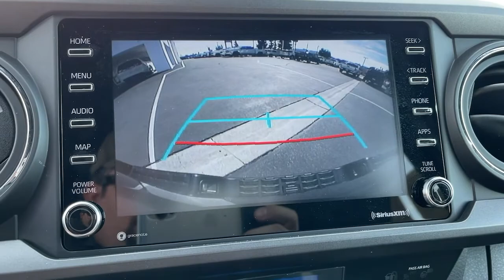2021 Toyota Tacoma_2WD Pasadena, Glendale, Los Angeles, San Gabriel Valley, Monrovia DT55908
Black Used 2021 Toyota Tacoma_2WD available in 721 E. Central Ave., Monrovia, California at Sierra Chevrolet. Servicing the Pasadena, Glendale, Los Angeles, San Gabriel Valley, Monrovia, CA area.
2021 Toyota Tacoma_2WD TRD Sport - Stock#: DT55908 - VIN#: 3TMAZ5CN0MM155908

Sierra Chevrolet
721 E Central Ave

Midnight Black Metallic 2021 Toyota Tacoma TRD Sport V6 RWD 6-Speed Automatic 3.5L V6 PDI DOHC 24V LEV3-ULEV70 278hp 120V/400W Deck Mounted AC Power Alloy wheels Apple CarPlay/Android Auto Auto High-beam Headlights Blind Spot Monitor w/Rear Cross Traffic Alert Brake assist Color-Keyed Rear Bumper Electronic Stability Control Emergency communication system: Safety Connect with 1-year trial Engine Immobilizer Exterior Parking Camera Rear Front fog lights Illuminated entry Leather Shift Knob Mesh Front Grille Panic alarm Rear Parking Assist Sonar Remote keyless entry Security system Smart Key w/Push Button Start Speed control Split folding rear seat Steering wheel mounted audio controls Technology Package Telescoping steering wheel Tilt steering wheel TRD Sport Package.Recent Arrival!